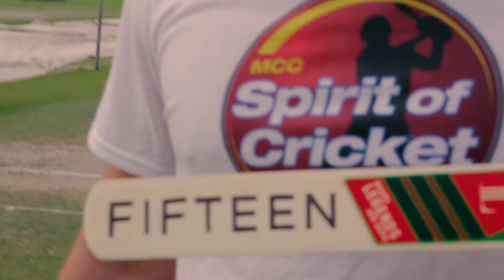Liam Plunkett vs Mason Crane - 15 runs off 6 balls | Net Battles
Liam Plunkett steps up to the crease and faces an over from Mason Crane. Can the England cricketer score 15 runs off 6 balls?